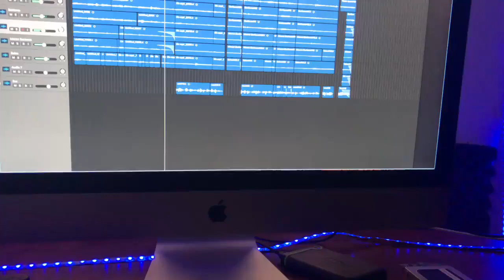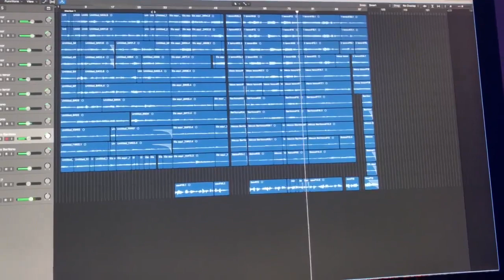Vocal and Sax. Roland on vocals Tanny Sax on Saxofone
Hello. The best from Angola.